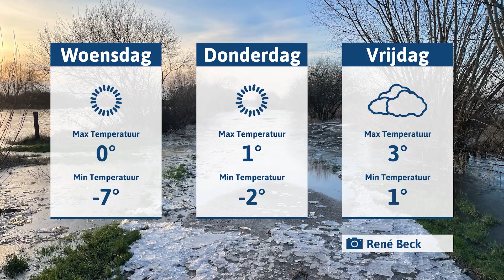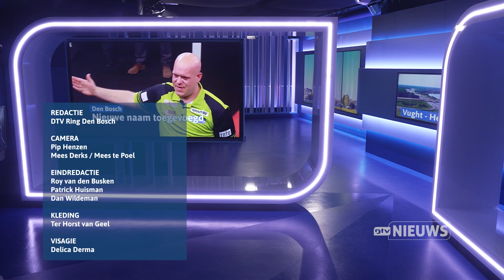DTV nieuws dinsdag 9 januari